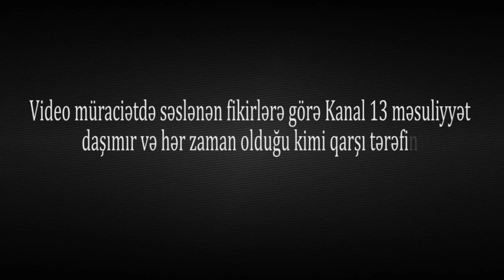Biləcəridə QARŞIDURMA: "SATANIN ATASINA LƏNƏT OLSUN, ƏL ÇƏKİN, GEDİN İŞİNİZLƏ MƏŞĞUL OLUN"